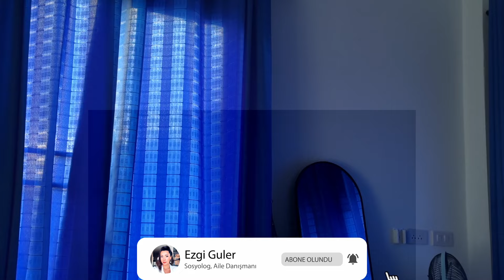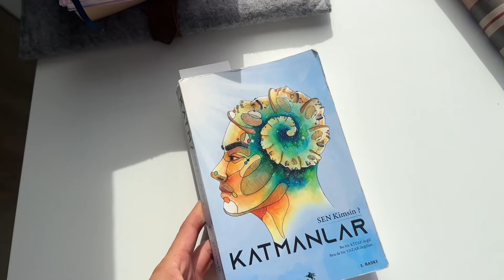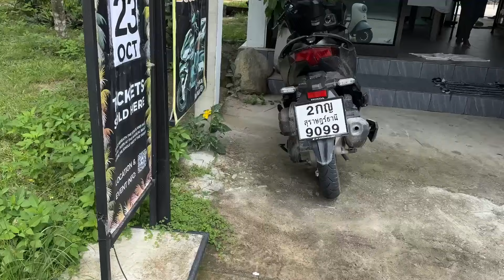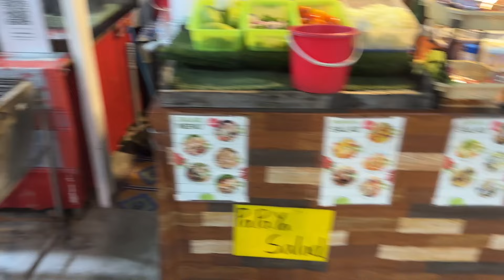VLOG - Koh Phangan Adası'nda Bir Günüm! Dünyanın en güzel adası! Tayland Koh Phangan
Güney Kore Cilt Bakım ürünleri;